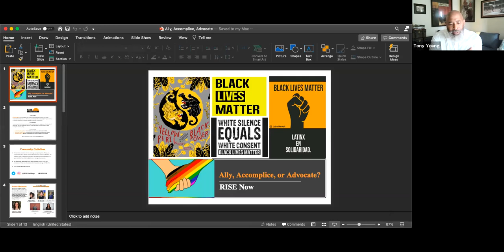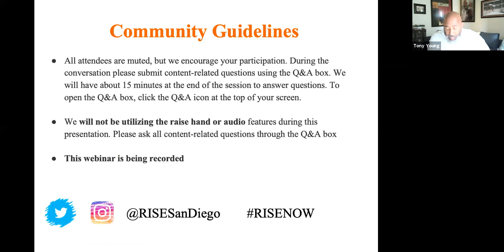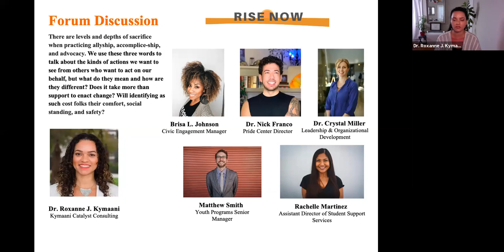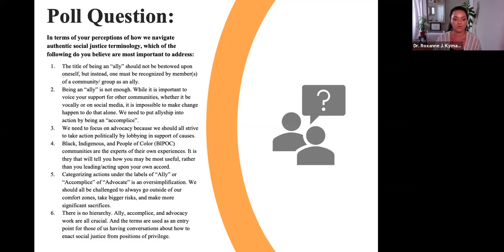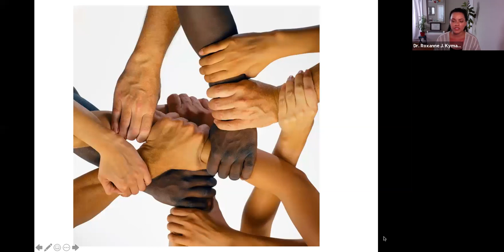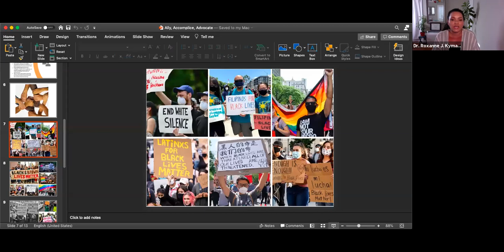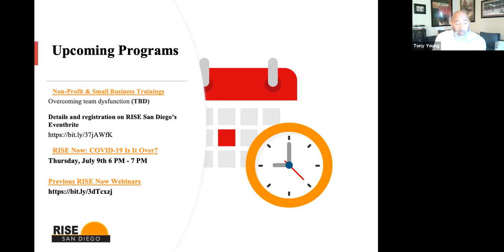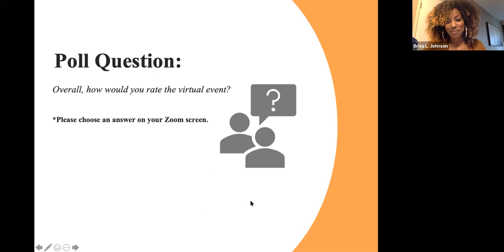RISE Now Ally, Accomplice, or Advocate?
There are levels and depths of sacrifice when practicing allyship, accomplice-ship, and advocacy. We use these three words to talk about the kinds of actions we want to see from others who want to act on our behalf, but what do they mean and how are they different? Does it take more than support to enact change? Will identifying as such cost folks their comfort, social standing, and safety?

✅Dr. Roxanne J. Kymaani, Founder of Kymaani Catalyst Consulting
✅ Dr. Nick Franco, Pride Center Director at Eastern Washington University
✅Matthew Smith, Youth Programs Senior Manager at Outdoor Outreach
✅Brisa L. Johnson, Civic Engagement Manager Statewide for, United Domestic Workers
✅Rachelle Martinez, Assistant Director of Student Support Services at the University of San Diego
✅Dr. Crystal Miller, Director for Leadership & Organizational Development at California State University System